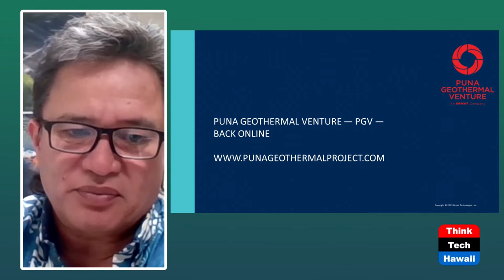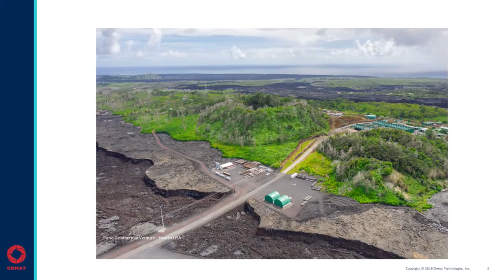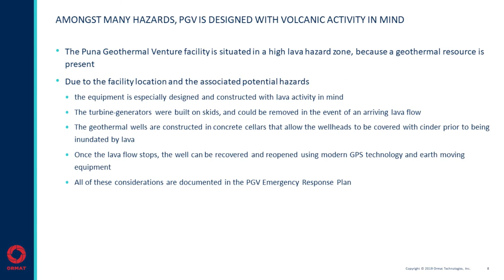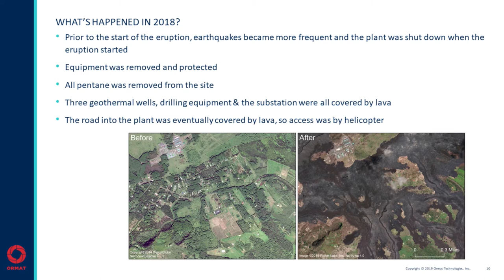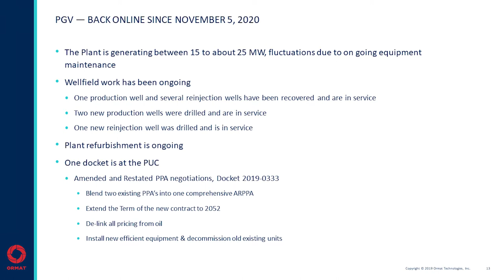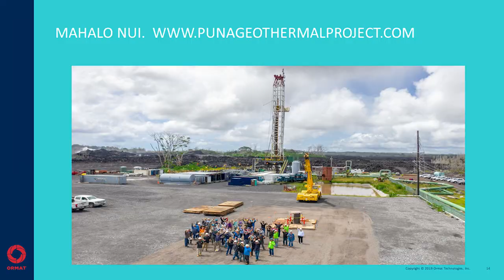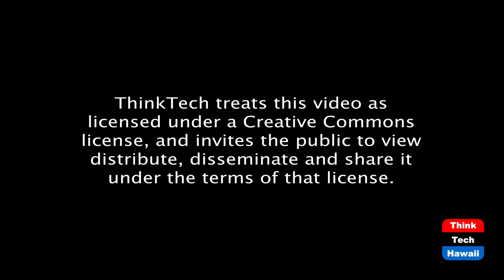Hawaii Geothermal Power is Back! (Hawaii: State Of Clean Energy)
Post Eruption Status Report.  The host for this episode is Mitch Ewan.  The guests for this episode are Mike Kaleikini and Richard Ha.

Update on the status of the Big Island Geothermal plant after the 2018 Kilauea eruption.